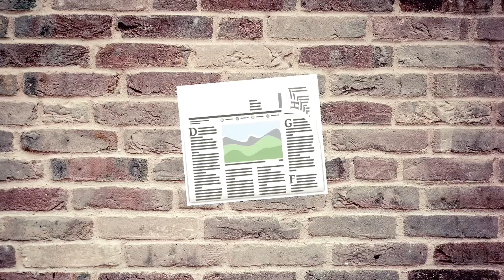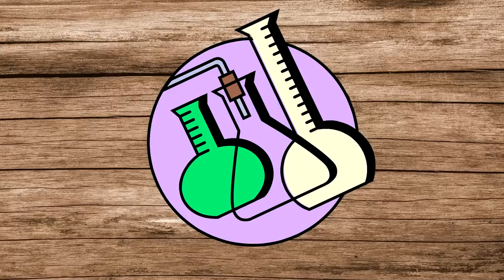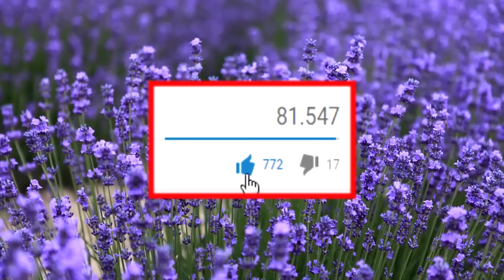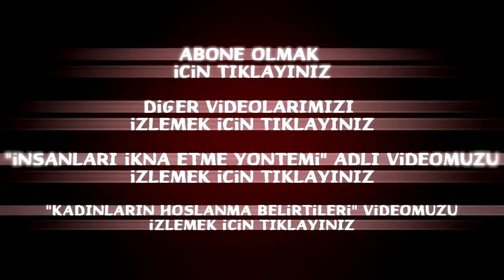Kokularla insanları etkilemek (bilinçaltı)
Kokularla bilinçaltına mesaj göndermek mümkün mü? Öğrenmeye ne dersiniz?

AÇIKLAMA:
beynimizin duygu, hafıza ve yaratıcılığı etkileyen kısmında yer alır. Koku alma duyusu 24 saat boyunca çalışır ve hiçbir zaman “kapatılamayan” tek duyudur. Duman kokusu aldığımızda uyanmamız kokunun ne kadar önemli olduğunu bize göstermektedir.
İnsan, 10,000’in üzerinde koku molekülünü birbirinden ayırt edebilir. Koku alma sistemi beyinde yer aldığından, koku alma duyusu hafıza, ruhsal durum, stres ve konsantrasyon ile yakından ilişkilidir.
Aldığımız tatların yaklaşık %80’i aslında koku alma duyumuz tarafından şekillenir. Koku alma duyusu olmasaydı sadece beş tadı algılayabilirdik: tatlı, tuzlu, ekşi, acı ve baharatlı.
 Bir yemeğin tadını aynı bırakıp sadece kokusunu değiştirmek, lezzeti ile oynamak için yeterlidir. MEsela elma ile soğanın tadı aynıdır. Fakat soğanın kokusundan dolayı tatları farklıymış gibi hissederiz.
Devamı videoda...